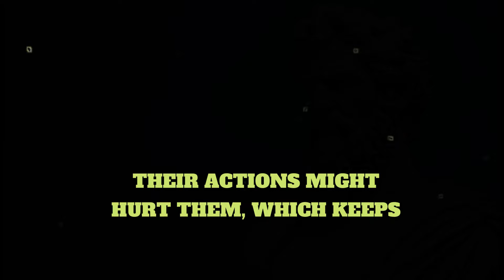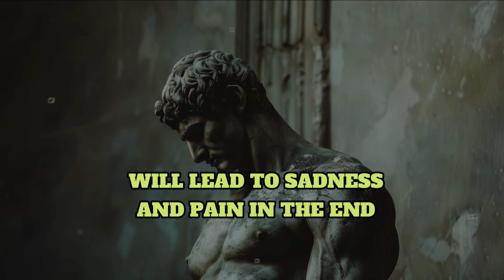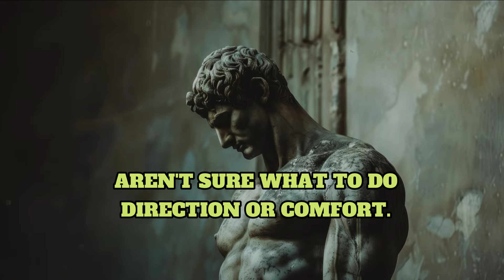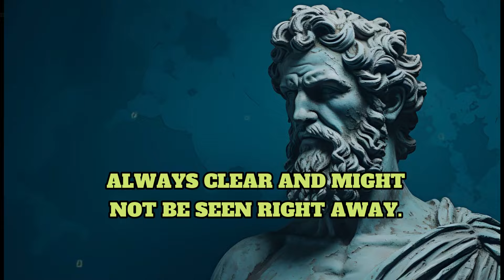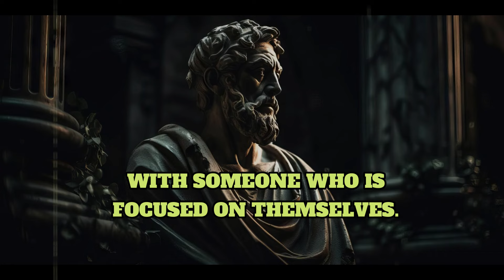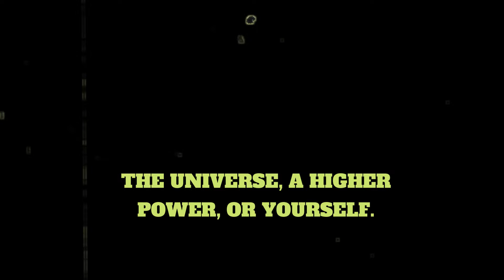Why narcissists hurt more after they leave your life